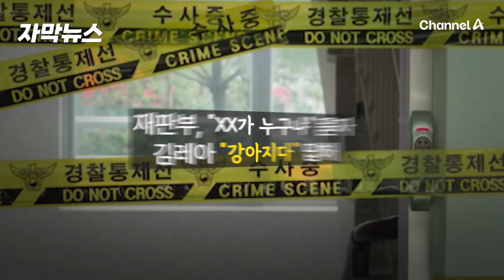[자막뉴스] '여친 살해' 김레아 "강아지에게 미안"…판사도 경악한 대답 / 채널A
여자친구를 상대로 성관계 영상을 20~30차례 촬영해 소장하고 폭행과 협박을 못이겨 결국 여자친구를 숨지게 했던 김레아(26)가 어제(25일) 3차 공판에서 재판부를 경악하게 하는 답변으로 분노를 사고 있습니다. 그 내용이 뭔지 [자막뉴스]로 확인해보시죠.